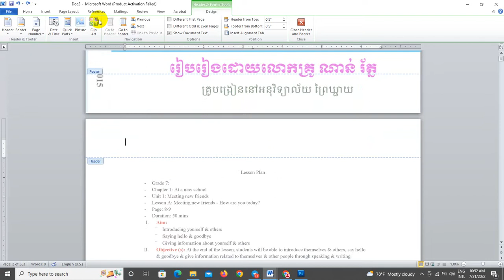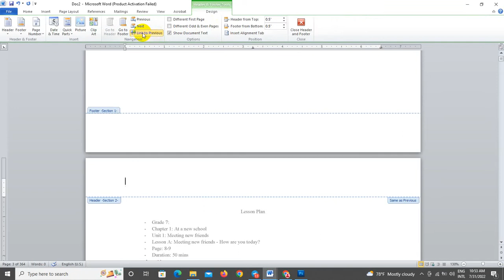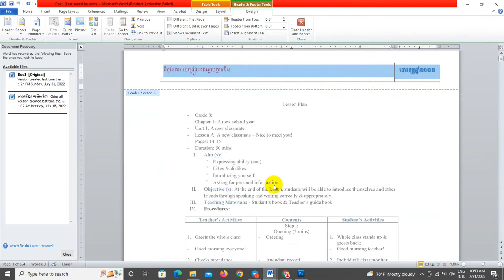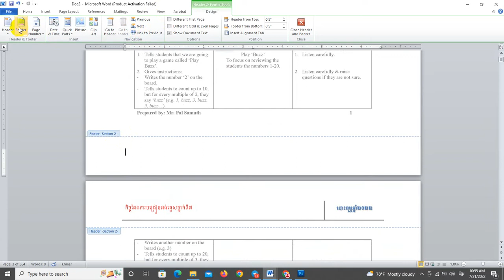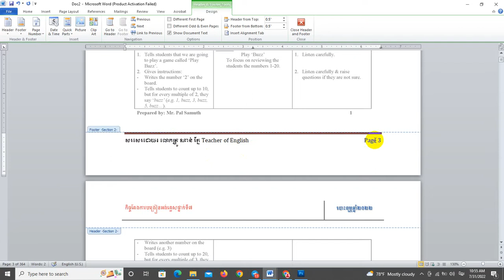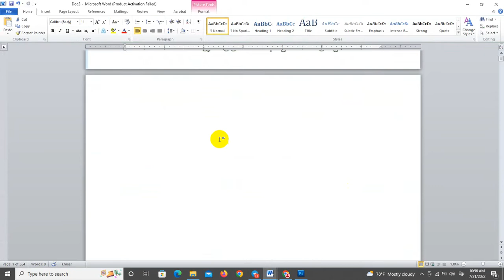ដាក់ទំព័រ/Header and Footer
Please subscipt meដាក់ទំព័រ/Header and Footer